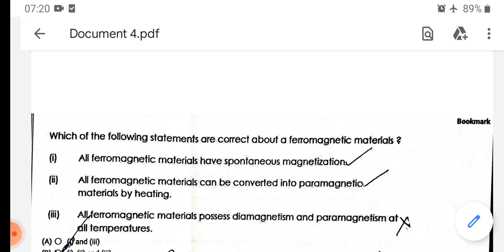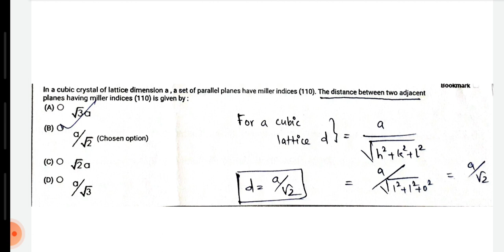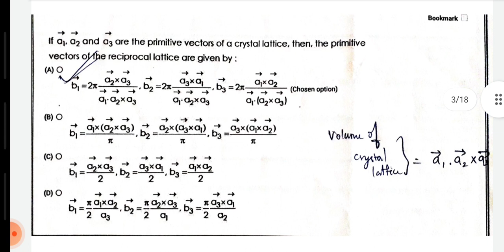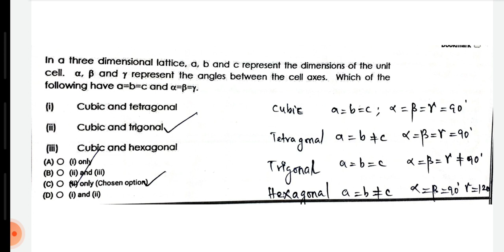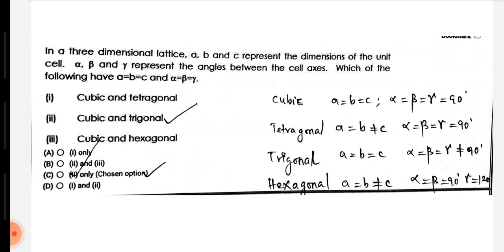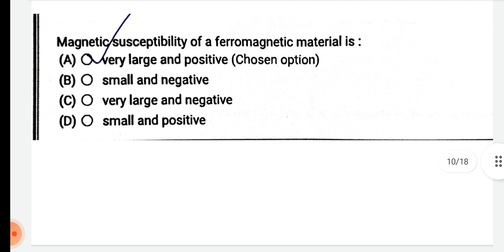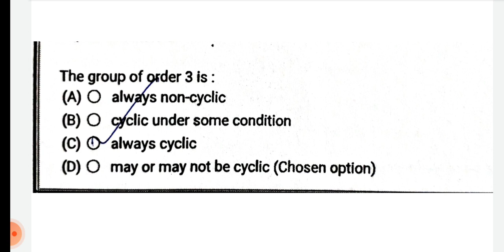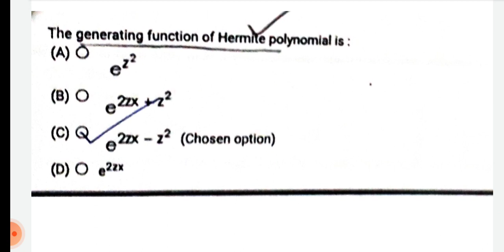POLYTECHNIC TRB-2021. PHYSICS TENTATIVE ANSWER KEY. PART-7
suggestions and opinions are always welcome from the pg trb aspirants.